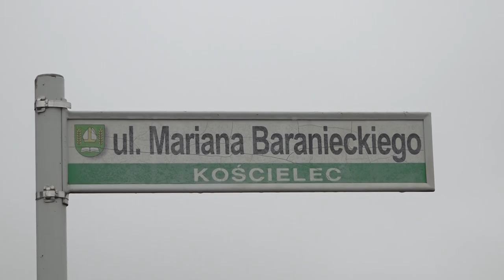Przebudowa ulic w Kościelcu